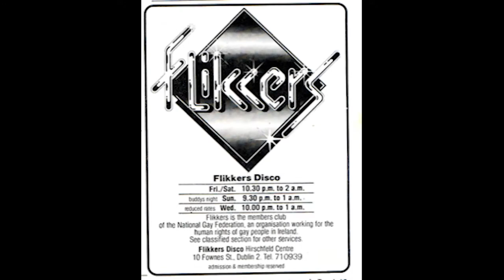Fabulous Flikkers YouTube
Flikkers was a nightclub formerly located in Hirschfeld Centre on Fownes Street, in Temple Bar, Dublin. It used to be a place where the LGBTQ+ community had fun, made friends, fell in love, and could be who they were back in the 1980s.

Credits:
Voiceover: Francis Fay
Archive images sent by Tonie Walsh
Original photos: Thomas A. O’Shea, Sean Gilmartin(archive),
Photos and videos from the exhibition: Mirthyani Bezerra
Video edit: Mirthyani Bezerra